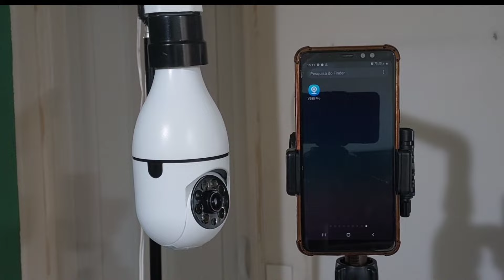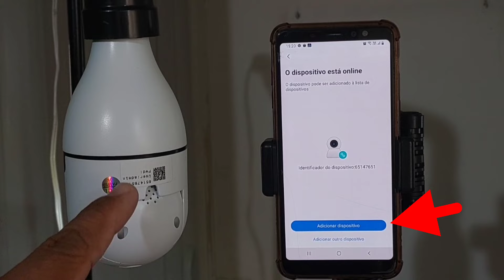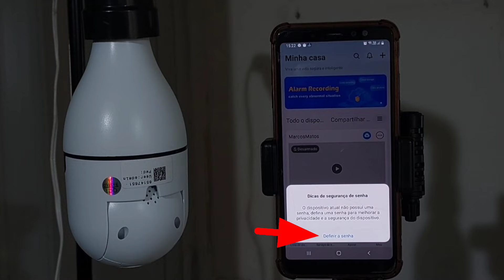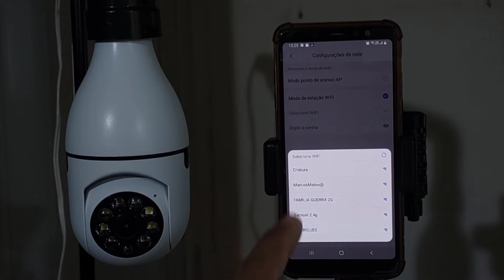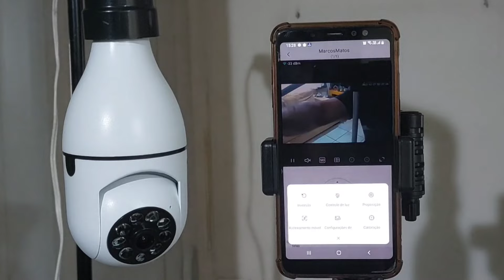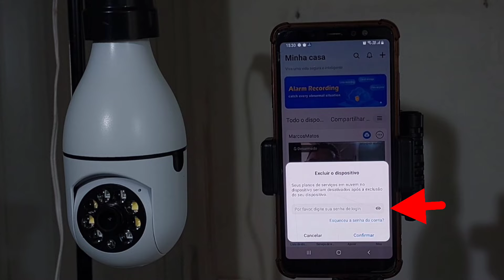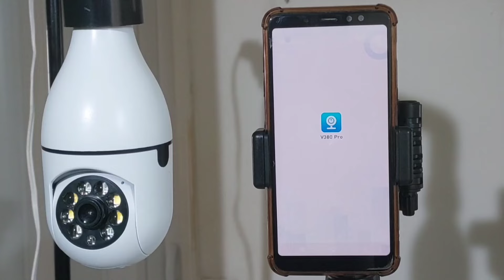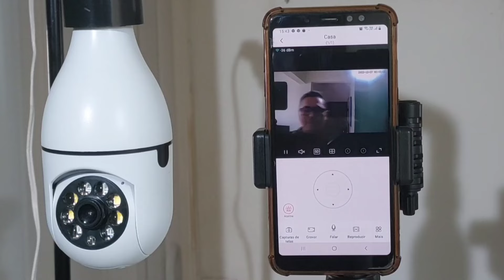Lançamento Câmera lâmpada smart como configurar não precisa de instalador aplicativo: V380 Pro